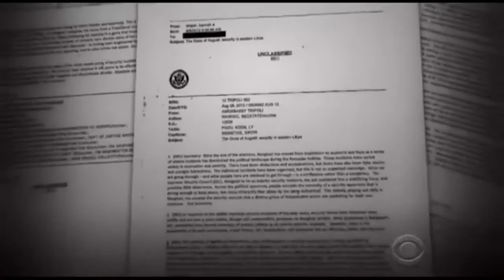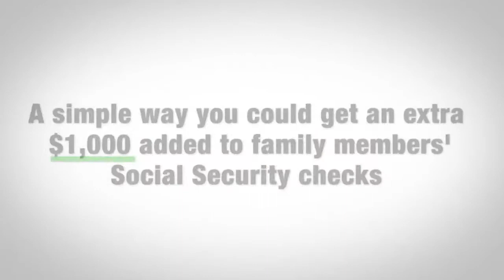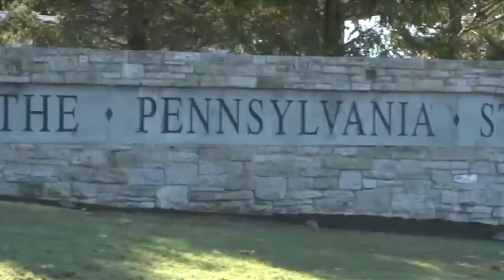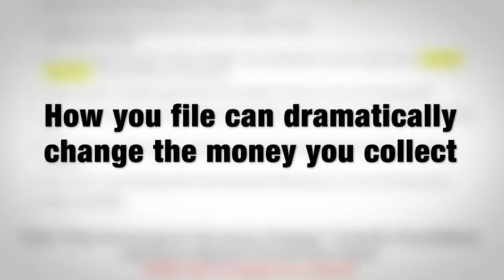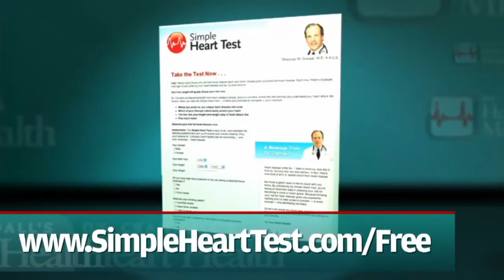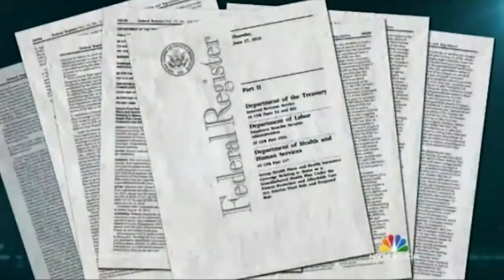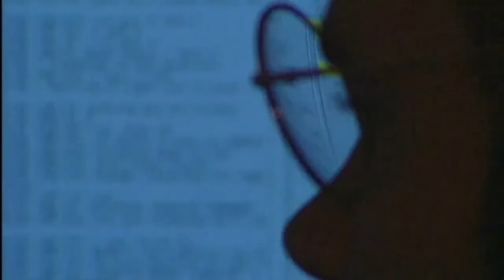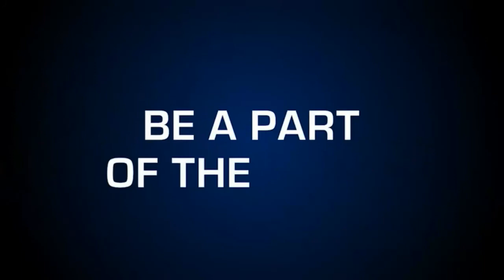The Steve Malzberg Show (10/29/13)